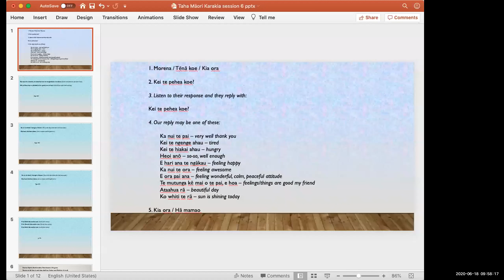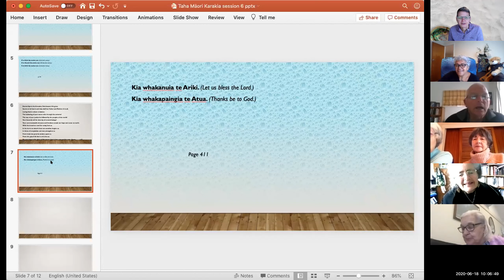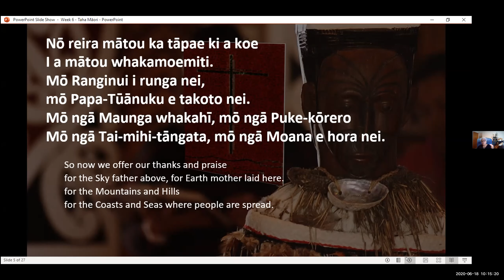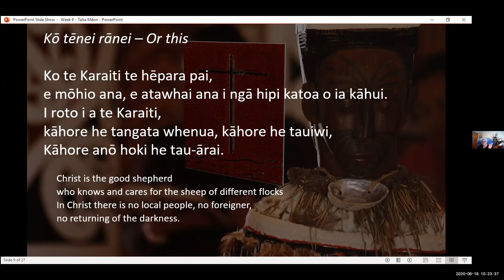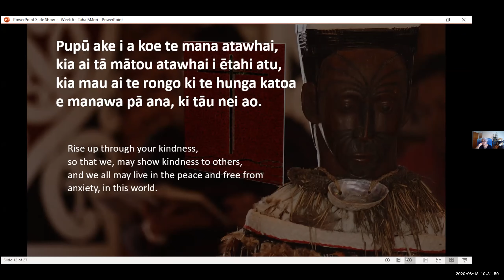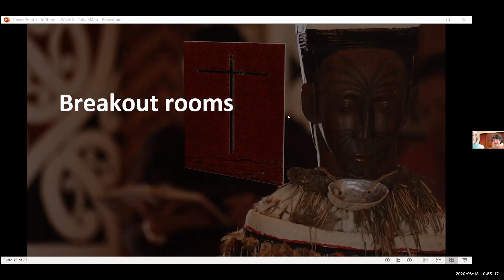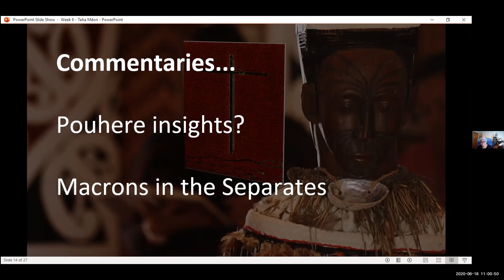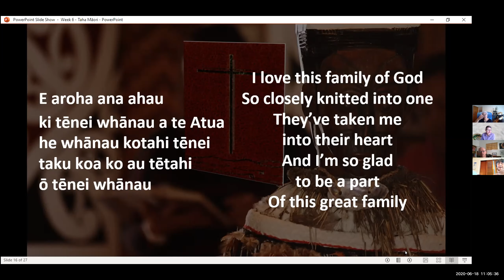6 Taha māori Karakia waiata te Waiora Living water te hēpara pai good shepherd Discussion waiatas